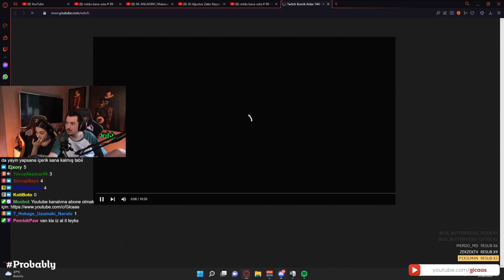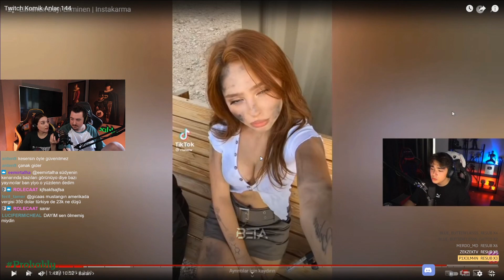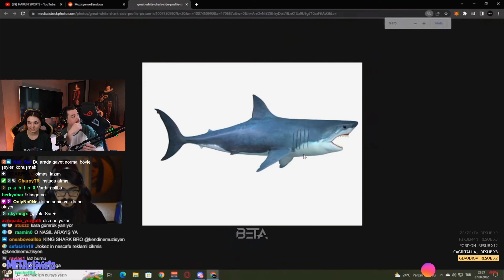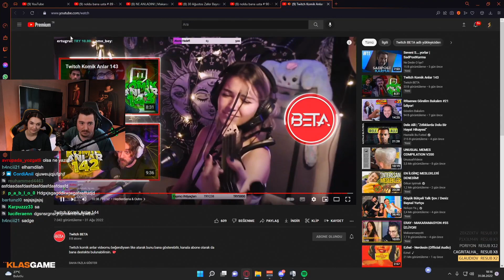Gicaas & Yaren - Twitch Komik Anlar #144 İzliyor (Twitch Beta)